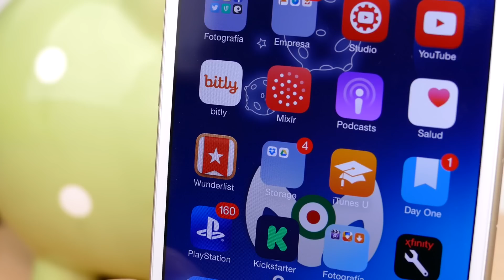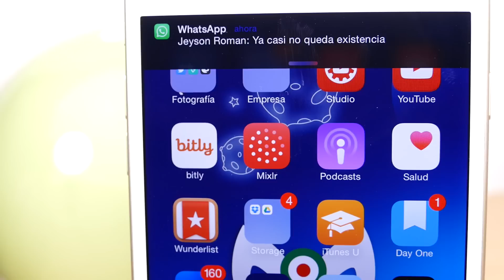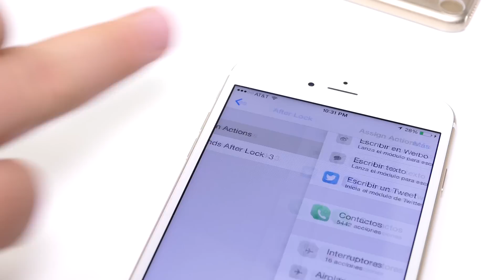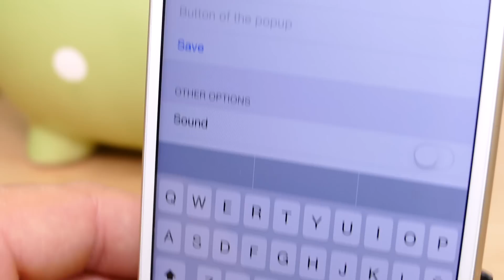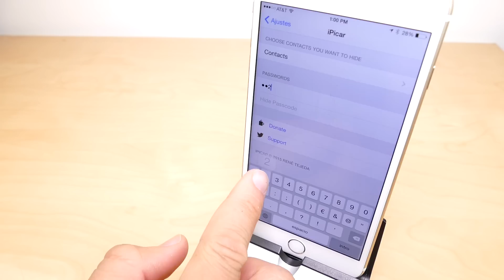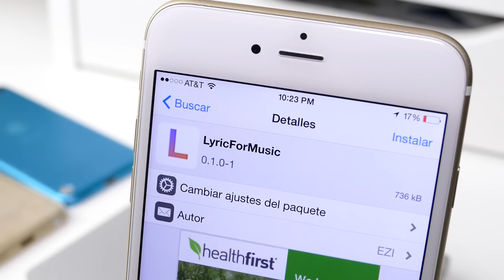TOP 7 NUEVOS Tweaks en iOS 8.4 MartesTweaks3 (iPicar, WAQuickReply, LyricsForMusic)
Sabemos que es JUEVES! Pero no podíamos dejarlos sin edición esta SEMANA!
REGRESAN LOS MARTES TWEAKS, REGRESAN LOS MARTES TWEAKS! REGRESAN LOS MARTES TWEAKS!

MARTES TWEAK Aquí esta la REPO para descargar WAQuickReply (Video) lean artículo TOP 7 NEW TWEAKS!

Ya probaste nuestros servicios de desbloqueo MUNDIALES? - Aquí les dejamos la información -

8PM hora COL, ajustar sus relojes!